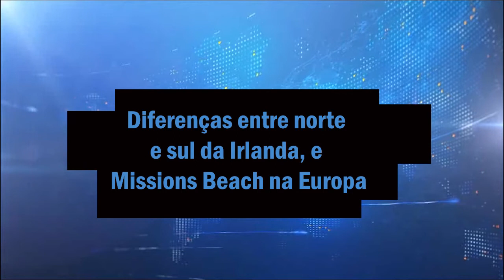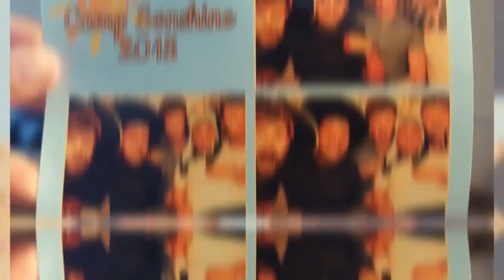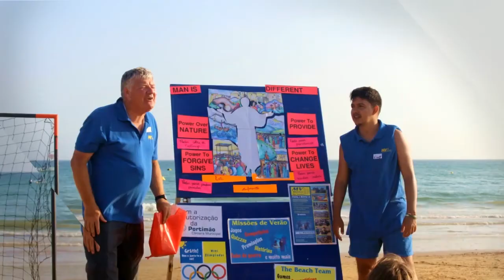Missões na Irlanda - Tony Macedo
Entrevista do nosso amigo colaborador, Marcelo Edreira, ao missionário Tony Macedo, que serve na Irlanda.

Sou Glauber Destro, um jornalista e missionário evangélico na Europa. Amo discutir como está a Igreja Evangélica nesse continente! Aqui compartilho várias informações sobre o tema, entrevisto toda semana missionários de diferentes países e procuro explicar os principais aspectos que precisamos saber para melhor servir nesse continente. Espero que você possa saber mais, orar, compartilhar com sua igreja, e seguir mais de perto esta Missão! Os europeus também precisam de Cristo!

WHATSAPP GRUPO "MISSÕES NA EUROPA"
Temos um grupo de missionários brasileiros pela Europa, junto com outros brasileiros que pretendem servir nesse continente ou apenas conhecer mais e orar por ele. Compartilhamos nossos ministérios, estudamos um país da Europa por semana e cada mês ofertamos a algum missionário que está na Europa e que precisa de ajuda. Caso você fazer parte disso, entre aqui para eu te conhecer e depois te adicionar no grupo